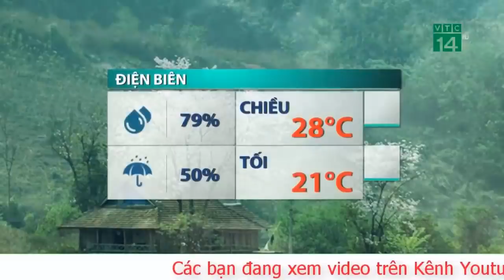Dự báo thời tiết ngày 21 tháng 10 Dự báo Đêm nay Bắc Bộ đón không khí lạnh mới, Hà Nội mưa rét 17 độ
Dự báo từ đêm 21/10, tại Hà Nội trời trở rét với nhiệt độ thấp nhất phổ biến 17 - 19 độ.

Theo Trung tâm Dự báo Khí tượng Thủy văn Quốc gia, hiện nay (20/10), rãnh áp thấp có trục ở khoảng 24 - 25 độ Vĩ Bắc. Bộ phận không khí lạnh ở phía Bắc đã báo vẫn đang tiếp tục di chuyển xuống phía Nam.
Dự báo, từ sáng 21/10, bộ phận không khí lạnh này sẽ ảnh hưởng đến vùng núi phía Bắc; sau đó ảnh hưởng đến các nơi khác ở Bắc Bộ và Bắc Trung Bộ.

Do ảnh hưởng của rãnh áp thấp bị nén bởi bộ phận không khí lạnh phân tích trên nên từ đêm nay (20/10), ở vùng núi Bắc Bộ có mưa rào và dông; từ ngày 21/10, ở Bắc Bộ và khu vực từ Thanh Hóa đến Quảng Bình có mưa, mưa rào, cục bộ có nơi mưa to và dông. Trong mưa dông có khả năng xảy ra lốc, sét, mưa đá và gió giật mạnh.
Từ đêm 21/10, ở Bắc Bộ và Thanh Hóa trời chuyển rét với nhiệt độ thấp nhất phổ biến 16 - 19 độ, vùng núi có nơi dưới 15 độ.

Từ ngày 21/10, gió chuyển hướng đông bắc trong đất liền cấp 3, vùng ven biển cấp 3 - 4; ở vịnh Bắc Bộ gió Đông Bắc mạnh cấp 6, giật cấp 7 - 8, biển động, sóng biển cao từ 2,0 - 3,0m; khu vực Bắc Biển Đông (bao gồm quần đảo Hoàng Sa) có gió đông bắc mạnh cấp 6, riêng phía Bắc có lúc cấp 7, giật cấp 8, biển động mạnh, sóng biển cao từ 2,0 - 4,0m.

Cảnh báo cấp độ rủi ro thiên tai do lốc, sét, mưa đá: cấp 1.

Cảnh báo cấp độ rủi ro thiên tai do gió mạnh trên biển: cấp 2.

Khu vực Hà Nội: Từ đêm nay (20/10) đến ngày 21/10 có lúc có mưa rào và dông. Trong mưa dông có khả năng xảy ra lốc, sét và gió giật mạnh. Từ đêm 21/10, trời trở rét với nhiệt độ thấp nhất phổ biến 17 - 19 độ.